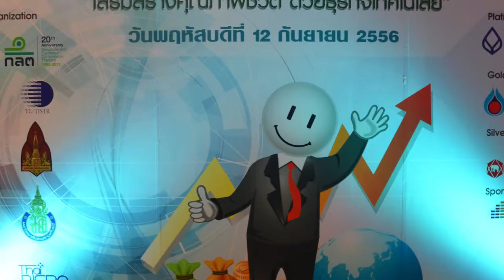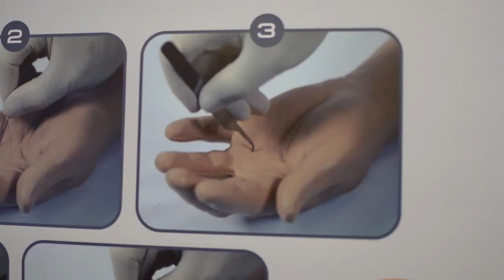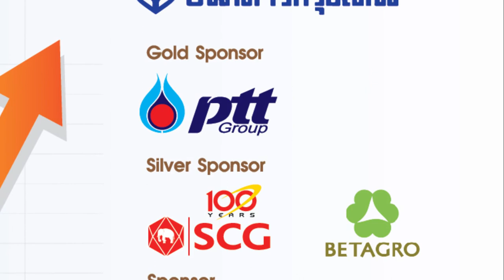3-Min with Dr.MorN: NSTDA Investors' Day 2013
คราวนี้ ดร.หมอน มาชวนทุกท่านไปร่วมงาน NSTDA Investors' Day 2013 งานสำหรับนักลงทุนที่อยากจะหาช่องทางในการผลิตสินค้าใหม่ๆ ที่ไม่เคยมีในท้องตลาดมาก่อน มีช่องทางการตลาดที่ดี แล้วก็มีแนวโน้มที่จะให้ผลตอบแทนที่คุ้มค่า
ปีนี้จัดขึ้นที่ Centara Grand Central World ราชประสงค์
วันพฤหัสที่ 12 กันยายน 2556 นี้ เข้าชมได้ฟรีโดยไม่ต้องเสียค่าใช้จ่าย แล้วถ้าโชคดีก็อาจจะได้ iPad Mini กลับบ้านไปฟรีๆด้วยครับ